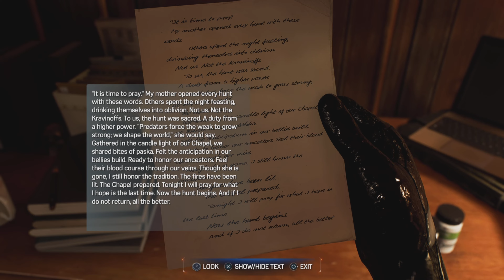Spider-Man 2 (9)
Playing Spider-Man 2